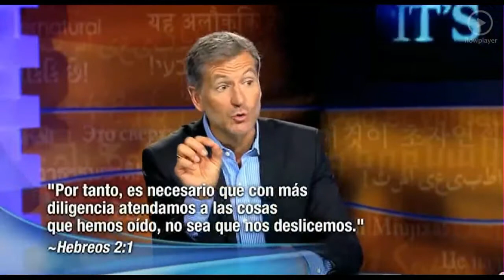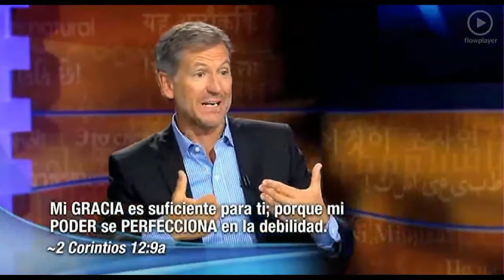El engaño del final de los tiempos parte 2